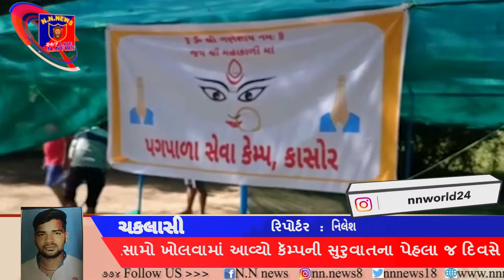ચકલાસી થી ભાલેજ રોડ પર કાસોર રોડ ઉપર સેવાનો વિસામો ખોલવામાં આવ્યો...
ચકલાસી થી ભાલેજ રોડ પર કાસોર રોડ ઉપર સેવાનો વિસામો ખોલવામાં આવ્યો કૅમ્પની સુરુવાતના પેહલા જ દિવસે સાથળ થી પાવાગઢ જતા પદયાત્રીઓએ અહીંયા વિસામો લીધો છે

નિલેશ દરબાર